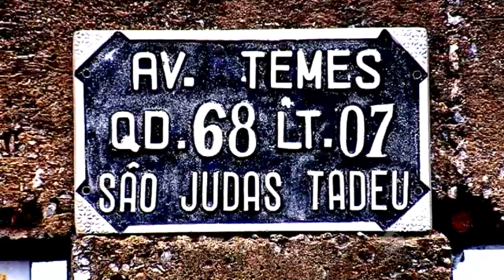Dengue e lixo